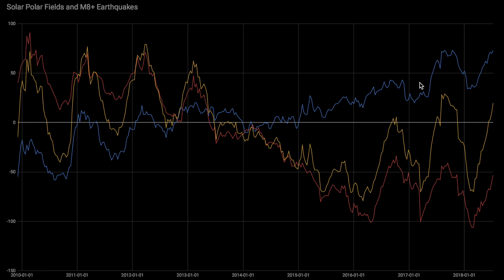Big Earthquake Hits Big Volcano